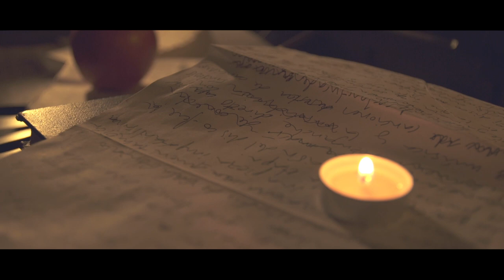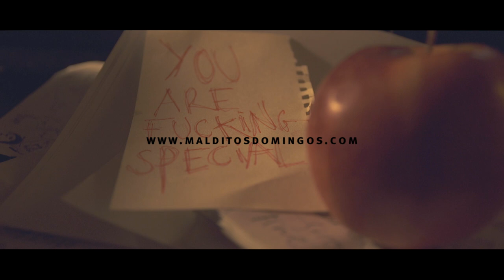Malditos Domingos | María Laín | Men Days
Maldito Domingo de María Laín.

Dirección: Gonzalo Cáceres Ares
Realización: Cráneo
Sonido:   Pablo Estrella Torres
   Juanfran Vazquez Tauroni
Montaje:  Cráneo
Producción:  Gonzalo Cáceres Ares
   Kike Reig
       Ana Martín
Diseño:   Bondisea
Redes:   Eva Rojas
Web:   Bondisea
Voz MD:  Loreto Sesma

Agradecimientos:    J.Domingo Zorita
    David Cordón
    Sandra G. Pantoja

Una producción de Moonlight Audiovisual.